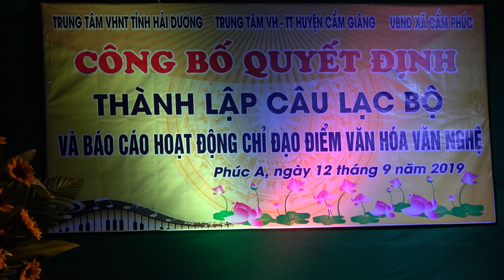Báo cáo hoạt động chỉ đạo điểm - Thôn Phúc A xã Cẩm phúc Cẩm Giàng